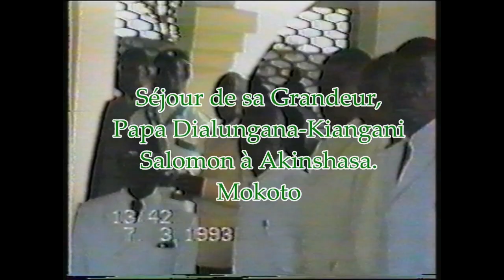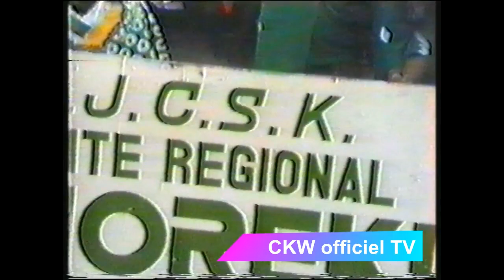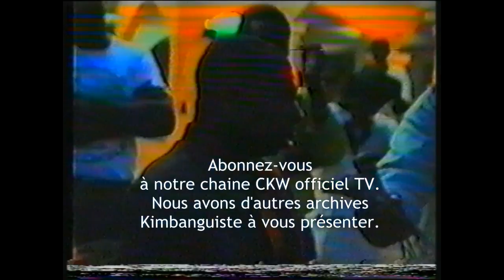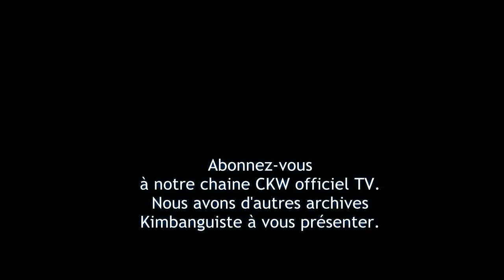l'investiture de papa dialungana kiangani salomon centre d'accueil P2